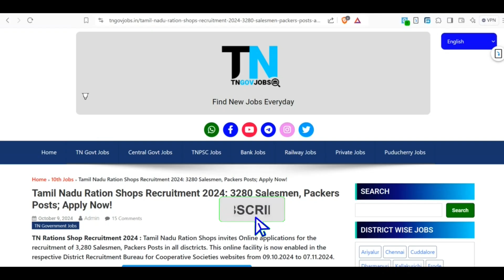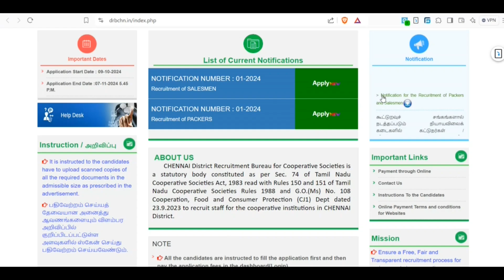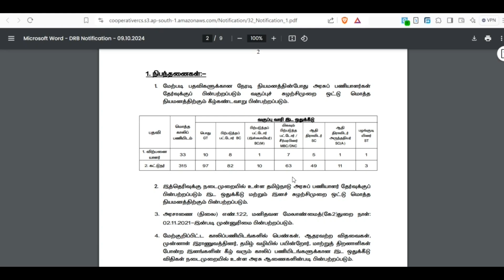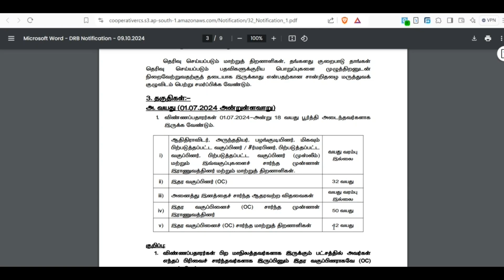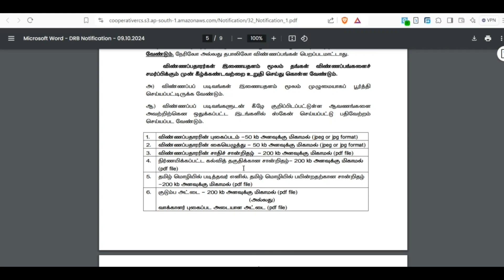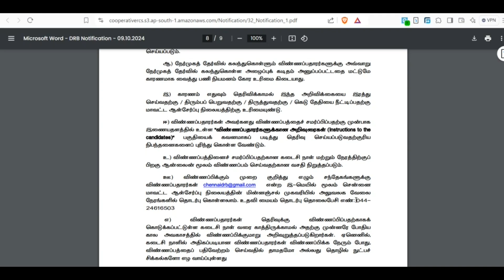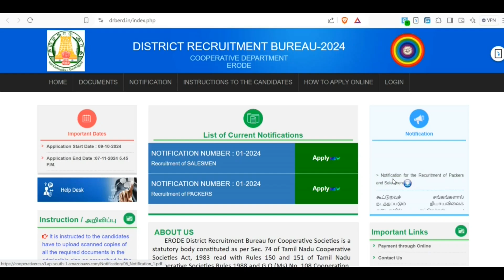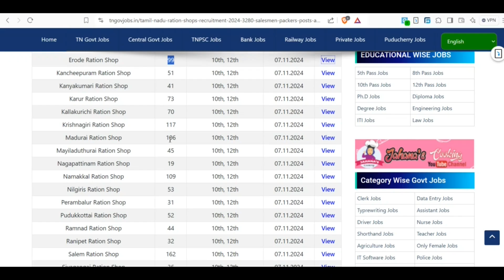Tamil Nadu Ration Shop Recruitment 2024 | No Exam🔥Salary up to 29,000 How to Apply Details in Tamil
Tamil Nadu Ration Shop Recruitment 2024 | No Exam🔥Salary uo to 29,000 How to Apply Details in Tamil 👉 TN GOVERNMENT JOBS👉TAMIL NADU GOVERNMENT JOBS